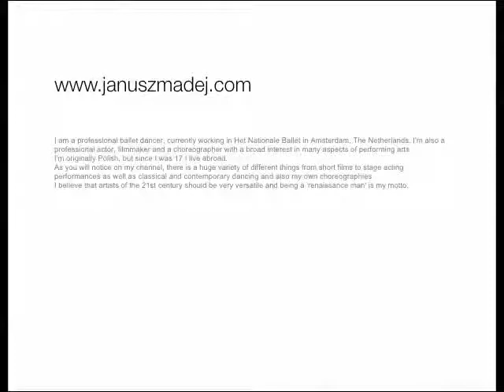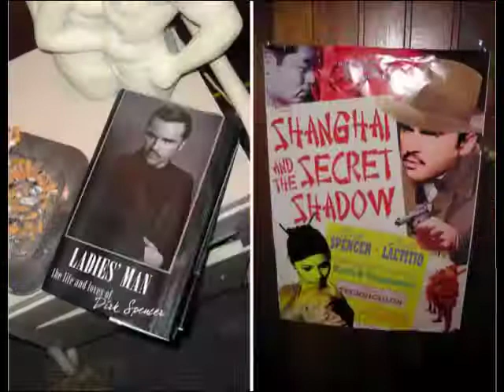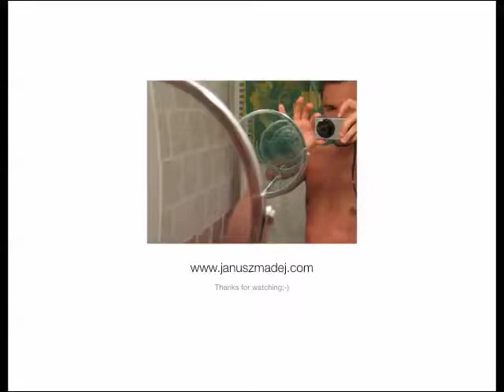Janusz Madej - Acting photos slideshow part 2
This is a slideshow from some of the film and theater projects I've work on.
The music: ' Sarabanda ' by G.F Handel